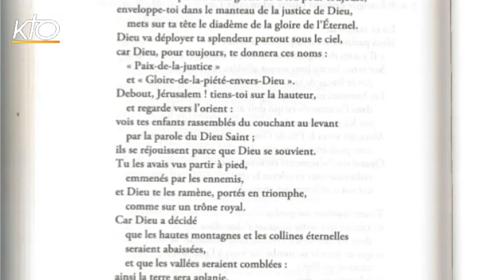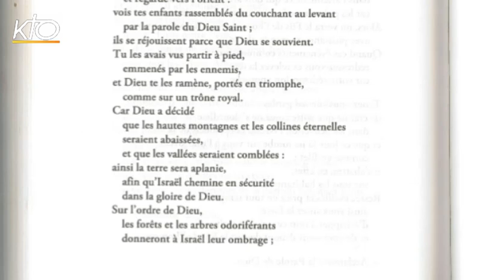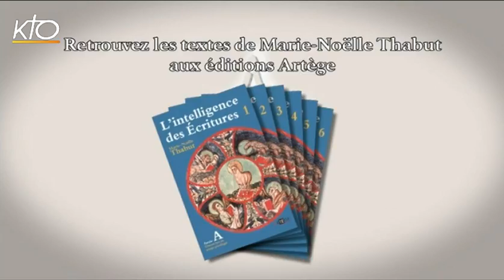2e dimanche de l'Avent C - 1re lecture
Marie-Noëlle Thabut lit et commente la 1re lecture du 2e dimanche de l'Avent, année C : lecture du livre de Baruc 5, 1-9.